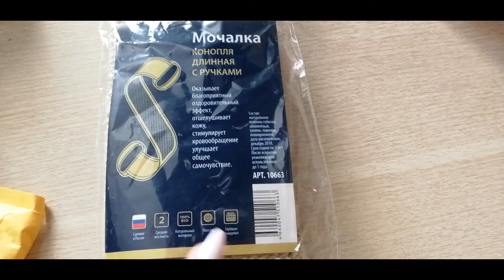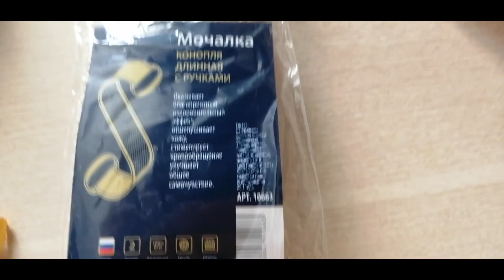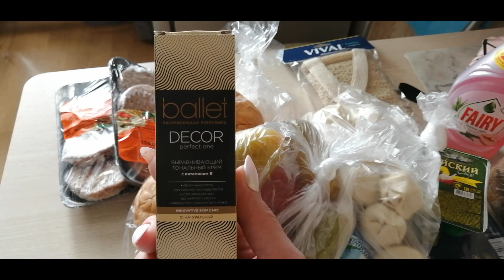🔔 ВЛОГ / ПОКУПКИ / ШОППИНГ СЫНА / Бургер от шеф-повара 🍔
☑️Буду благодарна за помощь в развитии моего канала))

Коплю на мечту (поездку в Санкт-Петербург) 💝
карта  Сбера  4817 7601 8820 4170

➡️Бесплатный обмен просмотрами на ютуб. Проходи по ссылке

Всем привет!!
Сегодня будет просто домашний влог. Посмотрим покупки мои и сына, и шеф-повар😀 приготовит нам бургер)/
Сын решил устроить себе шоппинг, купил отличные бриджи, причем по очень привлекательной цене.
А еще, мне очень захотелось простой вермишели, без всякой подливы, как в столовой...Поэтому, сварим вермишель и потушим перцы (правда покупные)

Всех обнимаю!😘